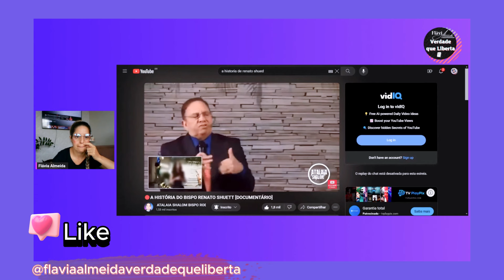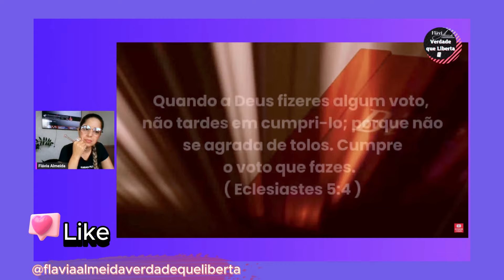🔴ELE CONTOU A VERDADE ANTES DE M0RR7R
🔴 CENAS EXPLICANDO A VERDADE POR  TRAZ DAS REUNIÕES DE Prosperidade DA UNIVERSAL, O EX BISPO PARCEIRO DO BP. MACEDO  DOS PRIMÓRDIOS , ANTES DE FALEC3R ABRE O VERBO E CONTA TUDO EM VIDEO.Assista e tire suas próprias conclusões.

Fonte video : canal Atalaia @BispoRobertoRosa2024
link do video em questão: 🔄️🔄️🔄️🔃🔃⤵️⤵️⤵️⤵️⤵️

Minha Missão é levar a Verdade!
 ℱ𝓁𝒶𝓋𝒾𝒶 𝒜𝓁𝓂ℯ𝒾𝒹𝒶 🖊
 "𝑪𝒐𝒏𝒉𝒆𝒄𝒆𝒓𝒆𝒊𝒔 𝒂 𝒗𝒆𝒓𝒅𝒂𝒅𝒆 𝒆 𝒂 𝒗𝒆𝒓𝒅𝒂𝒅𝒆 𝒗𝒐𝒔 𝒍𝒊𝒃𝒆𝒓𝒕𝒂𝒓𝒂 "𝑱𝒐𝒂𝒐 8;32

👍 Se você gostou . Sua opinião é muito importante pra me😊 e para que o YouTube mostre meus vídeos para mais pessoas. ____________________________________________________________________________
 📍Para entrar em contato comigo para relatos :

📲(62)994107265 somente WhatsApp (somente mensagens)

🔴Para  contribuição com o Canal :
 ➡️Se torne membro do canal e seja um Apoiador deste canal

 Deus abençõe! ❤️